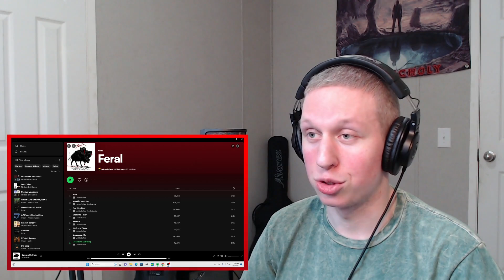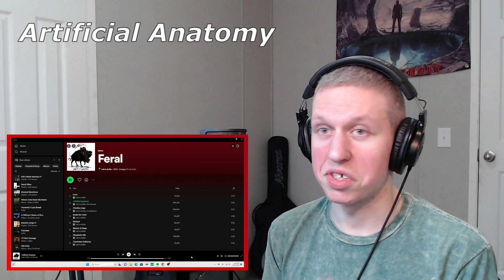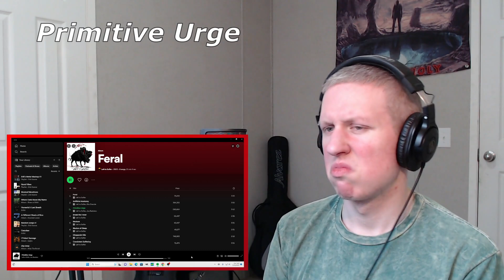UNTAMED ANIMOSITY | Left To Suffer - "Feral" Album Reaction/Review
This is my album reaction and review of Left To Suffer - "Feral".